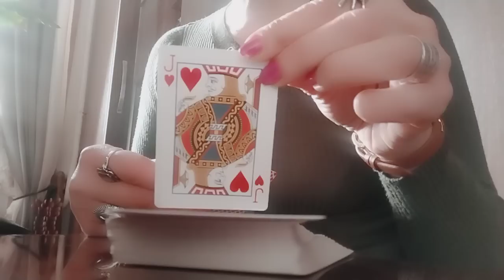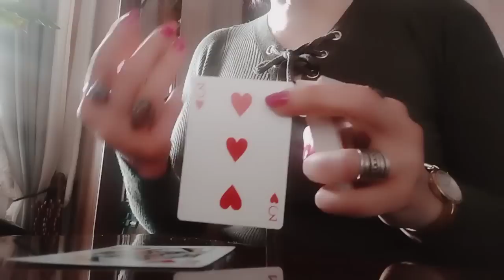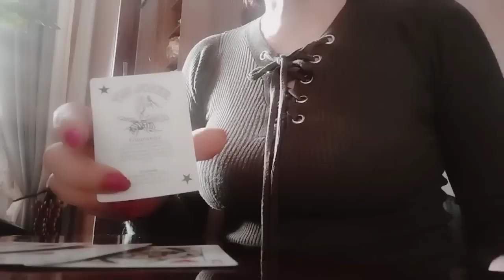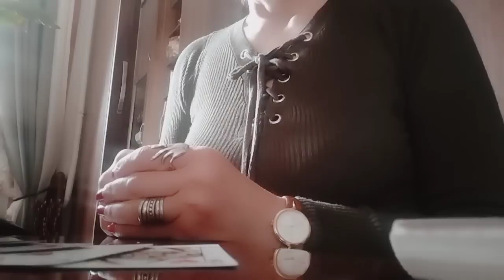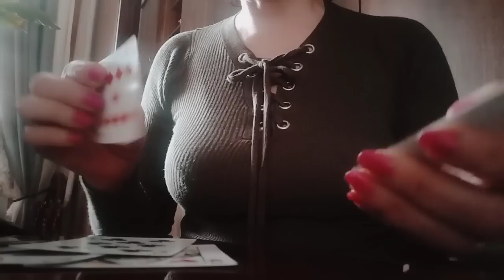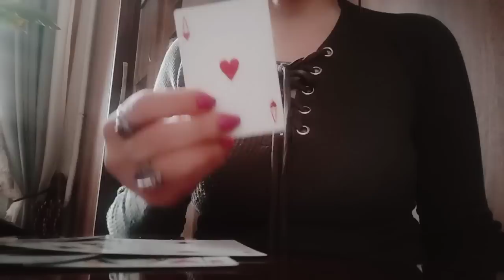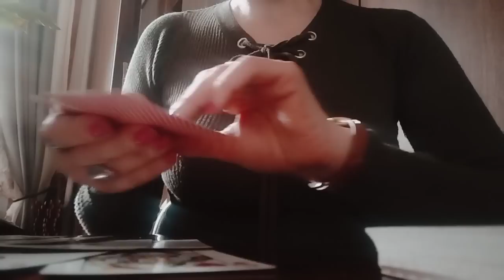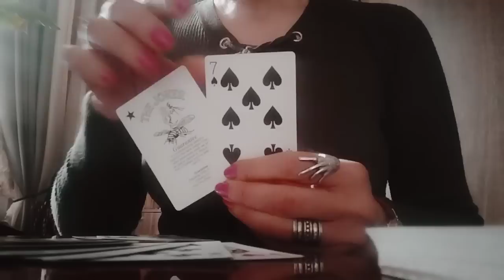რაც ძალიან გულით გინდათ!/ნახეთ, რა ინფორმაცია გელოდებათ!💕✨💒👍.